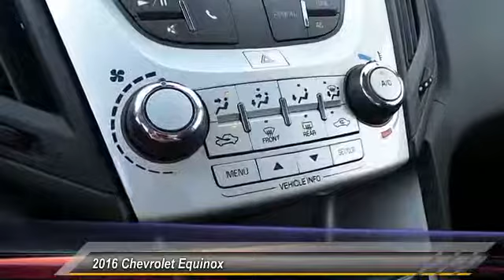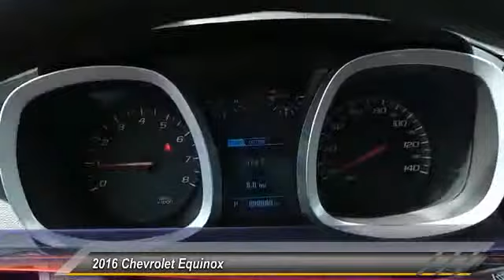2016 Chevrolet Equinox Odessa TX G1107460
2016 Chevrolet Equinox FWD 4DR LS

5020 N. John Ben Shepperd Parkway

SILVER ICE METALLIC exterior and JET BLACK interior, LS trim. iPod/MP3 Input, Onboard Communications System, AUDIO SYSTEM, 7 DIAGONAL COLOR TOUCH... ENGINE, 2.4L DOHC 4-CYLINDER SIDI (SP... Alloy Wheels. EPA 32 MPG Hwy/22 MPG City! AND MORE! KEY FEATURES INCLUDE Back-Up Camera, iPod/MP3 Input, Onboard Communications System, Aluminum Wheels Keyless Entry, Steering Wheel Controls, Child Safety Locks, Electronic Stability Control, Bucket Seats. OPTION PACKAGES AUDIO SYSTEM, 7 DIAGONAL COLOR TOUCH-SCREEN DISPLAY AM/FM STEREO with MP3 playback capability, outside temperature indicator and Radio Data System (RDS), includes Bluetooth for phone (Includes (U2K) SiriusXM Satellite Radio.) (STD), TRANSMISSION, 6-SPEED AUTOMATIC WITH OVERDRIVE (STD), ENGINE, 2.4L DOHC 4-CYLINDER SIDI (SPARK IGNITION DIRECT INJECTION) with VVT (Variable Valve Timing) (182 hp [135.7 kW] @ 6700 rpm, 172 lb-ft [232.2 N-m] @ 4900 rpm) (STD). LS with SILVER ICE METALLIC exterior and JET BLACK interior features a 4 Cylinder Engine with 182 HP at 6700 RPM*. VEHICLE REVIEWS Great Gas Mileage: 32 MPG Hwy. VISIT US TODAY All American Chevrolet of Odessa sells new and used cars, trucks and SUVs near Midland and San Angelo, Texas. We offer financing options and incentives for all Texas Chevrolet customers. Price contains all applicable dealer incentives and non-limited factory rebates. You may qualify for additional rebates; see dealer for details.